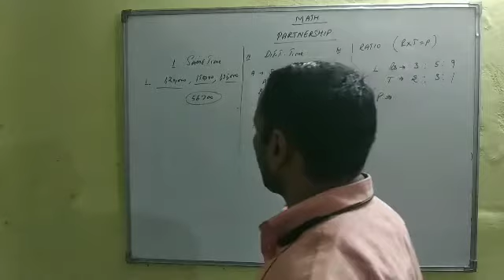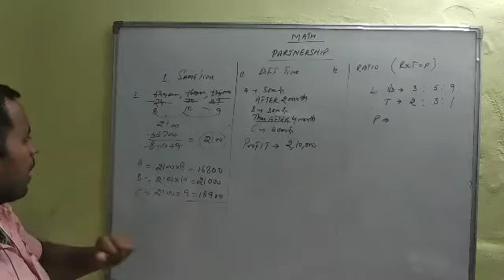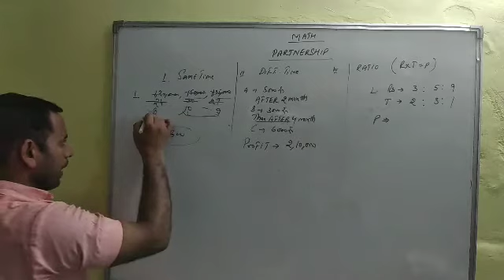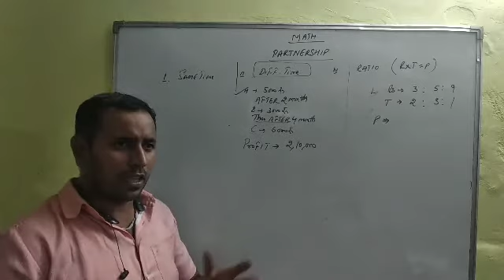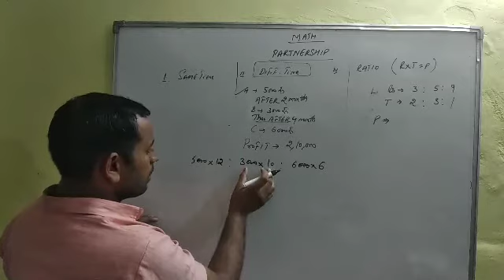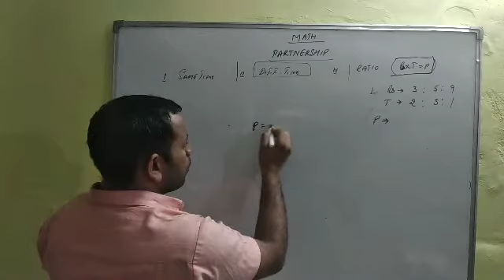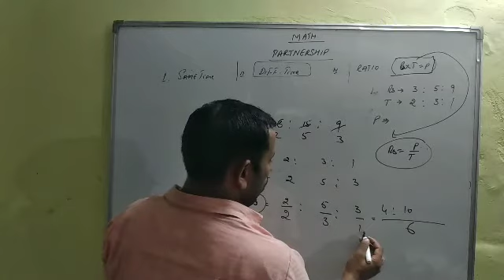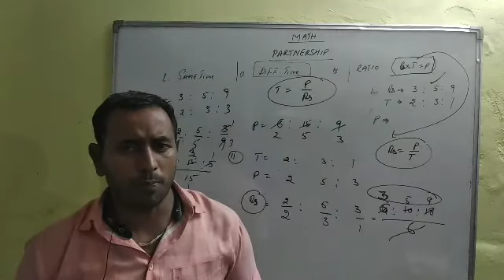Partnership by RAVINDER ARYA Sir